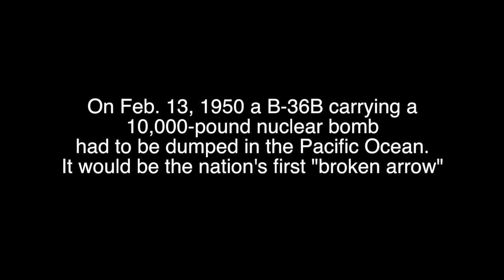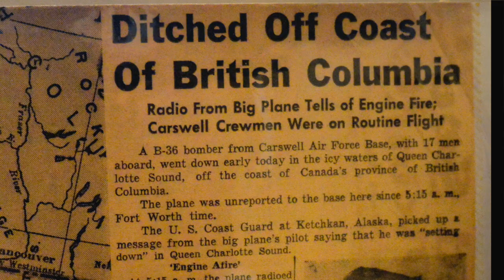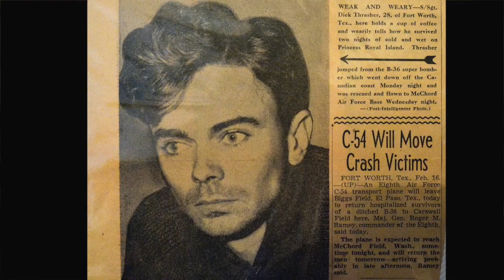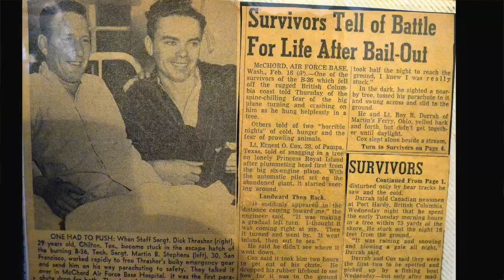Dick Thrasher B36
On Feb. 13, 1950 a B-36B carrying a 10,000-pound nuclear bomb
had to be dumped in the Pacific Ocean. It would be the nation's first "broken arrow" Fort Worth Star-Telegram/Max Faulkner